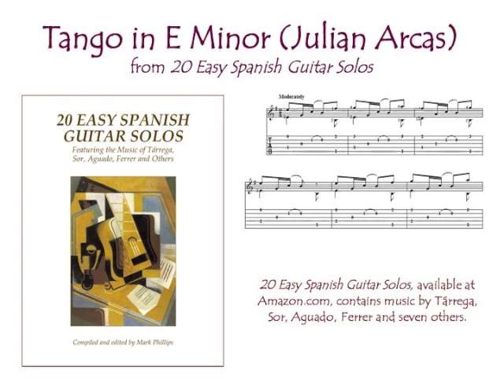Tango in E Minor, by Julian Arcas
Tango in E Minor for solo guitar, by Julian Arcas, from the songbook "20 Easy Spanish Guitar Solos," available from Amazon.com. Sheet music for this individual selection available at SheetMusicPlus.com.